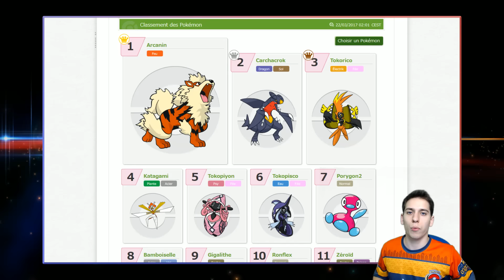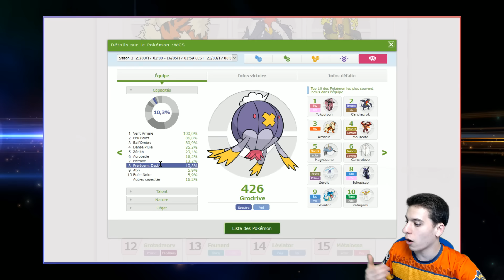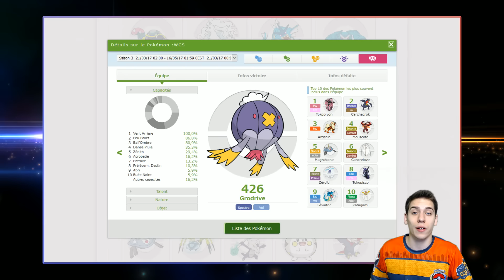GRODRIVE DOMINE LE MONDE - VGC 2017 - POKÉMON SOLEIL LUNE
Grodrive est au top en ce moment je vous explique pourquoi.

- Mon Snapchat: thomas-grv

- Retrouvez toutes mes équipes d'emprunt QR Code du moment sur mon profil PGL